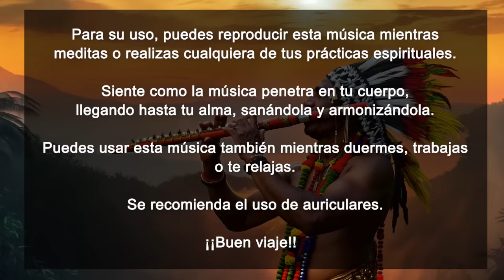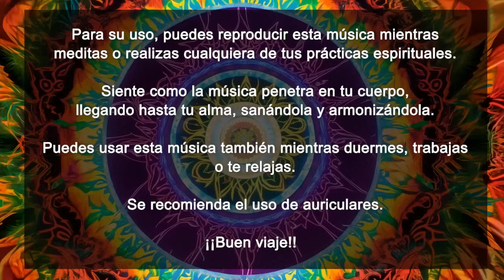MEDITACIÓN CHAMÁNICA: poderosa música de flautas sagradas para la meditación profunda y trance 🌿🌀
🌀 Esta música chamánica tiene la función de ayudarte a entrar en un poderoso estado de trance y meditación profunda.

🌷Esta música chamánica consiste en una serie de sonidos naturales, orgánicos poderosos, ancestrales y étnicos entrelazados con intención y cargados de sentimiento que te ayudarán en la consecución de tu propósito.

🌿 En este audio chamánico se fusionan instrumentos como flautas ancestrales, cantos chamánicos, maracas y sonajas. Todo ello unido a frecuencias curativas y sonidos de naturaleza.

Para un mayor disfrute se recomienda el uso de auriculares.

🌀 Si tienes alguna duda, sugerencia u observación, puedes dejarlo en los comentarios y estaré encantado de leerte.